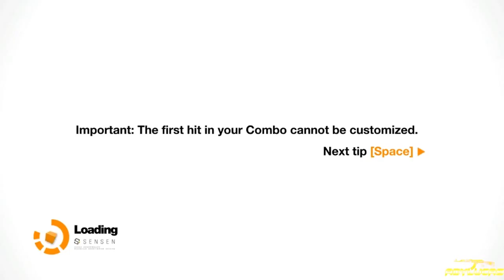Remember Me Episode VI Part 3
The game is set in the year 2084, in a futuristic version of Paris called Neo-Paris. The Memorize corporation has invented a new brain implant called the Sensation Engine (Sensen), which enables roughly 99% of the population to upload and share their memories on the net, as well as remove unhappy or unpleasant memories.[4] This gives Memorize an immense degree of control over the population and enables them to establish a surveillance state.[3] This, in turn, leads to a small group of rebels forming under the name "Errorists": their mission is to bring down Memorize. The invention of the Sensen has also resulted in the creation of Leapers; memory-addicted humans who have absorbed so many memories that their Sensen has degraded and they have mutated into a subhuman form, now living in the sewers of Neo-Paris.